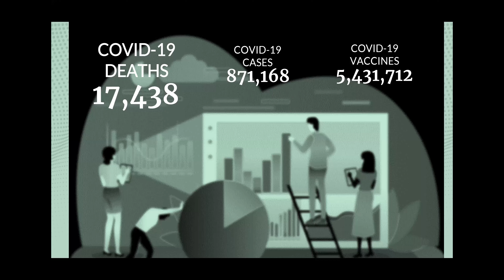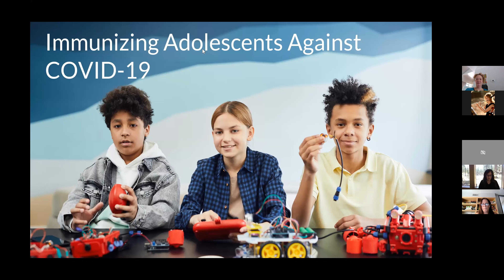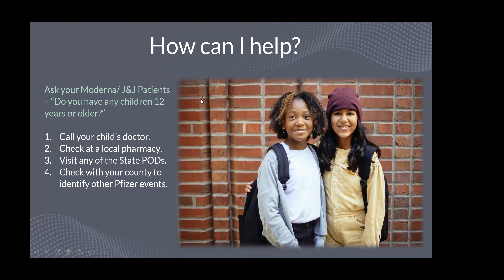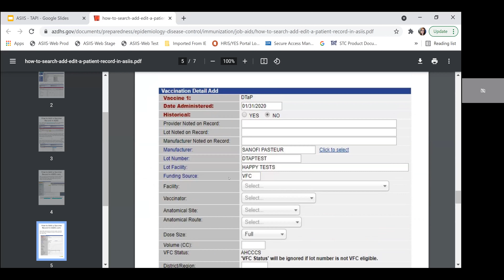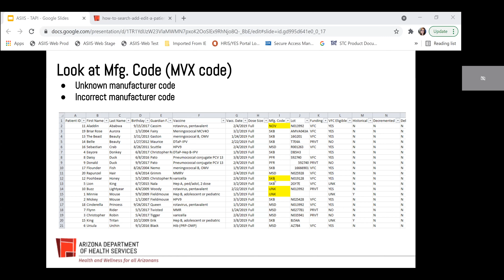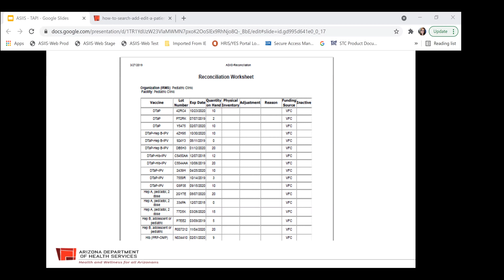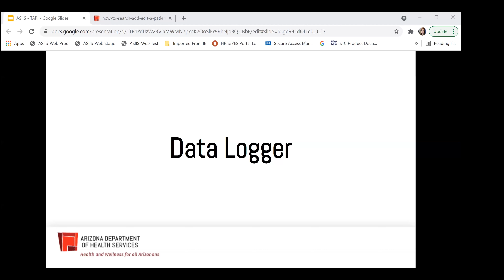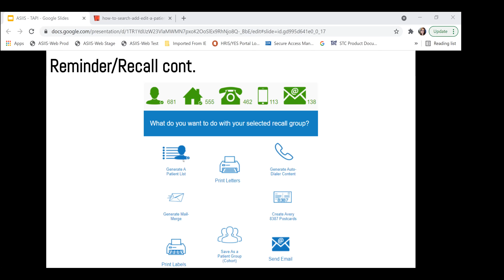COVID-19 Vaccine TIPS; May 13, 2021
Special Topic: ASIIS and Other Reporting & Immunizing Pediatric Patients

Weekly training sessions with the basics of entering data into ASIIS, common ASIIS pitfalls, administering/storing/handling/billing for COVID-19 vaccines.

TAPI, in collaboration with the Arizona Department of Health Services Immunization Program, presents free trainings that improve immunization practices in public and private providers’ offices. Participants receive valuable information on immunization friendly office practices, vaccine handling, state requirements, how to give shots and the state immunization registry.